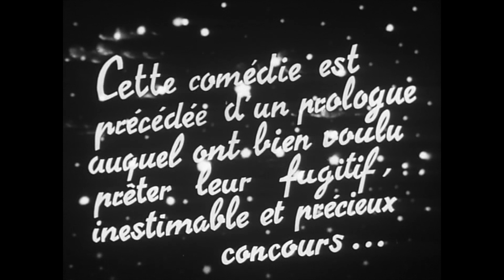Faisons un rêve (1937) - Bande annonce d'époque HD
Un film de Sacha Guitry

Avec Sacha Guitry, Raimu, Jacqueline Delubac, Arletty, Robert Seller, Louis Kerly, Andrée Guize, Michel Simon

Le mari est idiot, méridional et ridicule. La femme est fine, sensible et jolie. Ils se rendent chez un ami qui est en retard. Le mari s’impatiente et part. L’ami fait son apparition, il séduit la jeune femme restée seule et lui donne rendez-vous le soir même, chez lui. Elle vient, ils s’oublient et s’endorment jusqu’au matin.

En Blu-ray le 11 septembre 2019 (Gaumont)